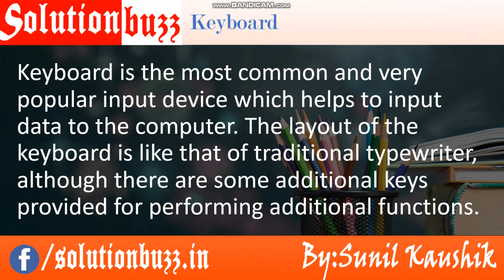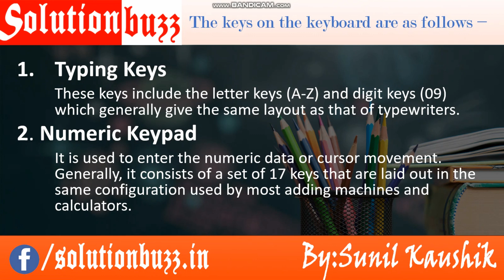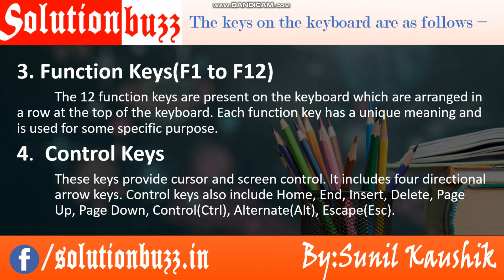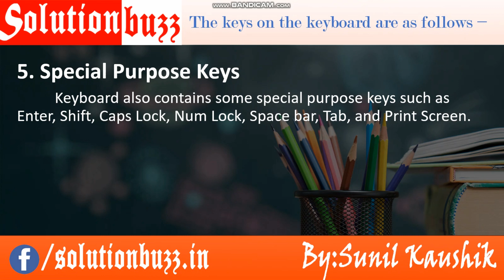Keyboard Input Device in full Details || कीबोर्ड इनपुट डिवाइस || Computer Fundamentals